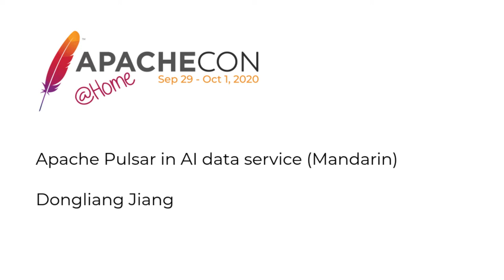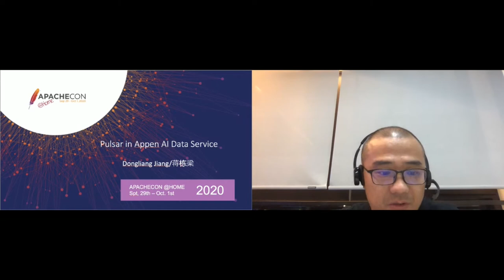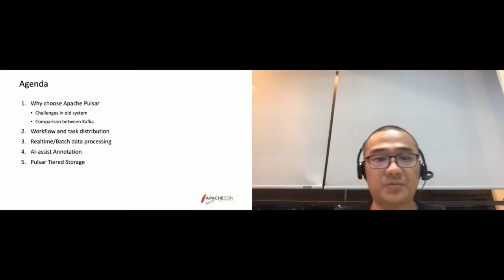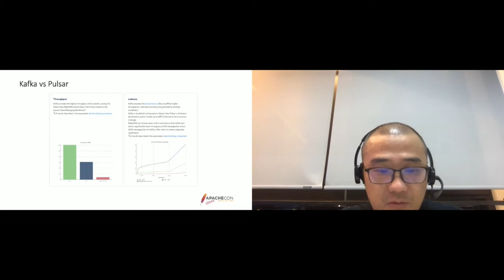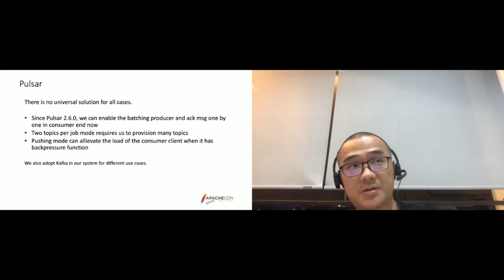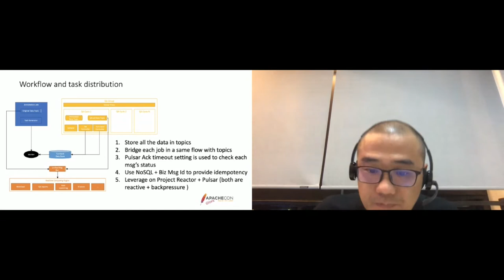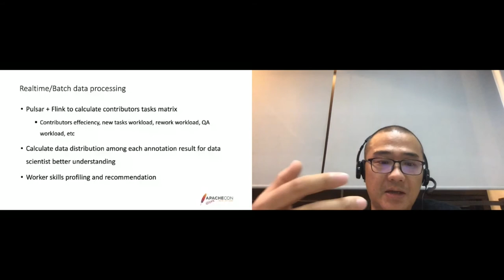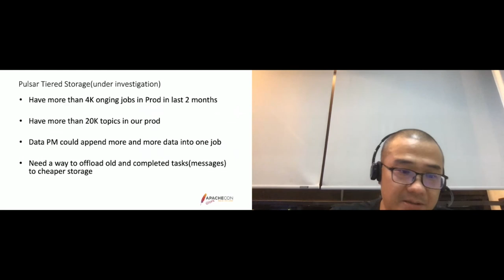Apache Pulsar in AI data service (Mandarin)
Dongliang Jiang

Appen is a leading company in the AI data service area. When serving a large volume of data collection and annotation, we faced some challenges on task distribution, anti-scamming and AI model training. The traditional task distribution was based on database, it has flexibility on messing around data, but it’s not easy to scale horizontally and has performance issues when the dataset grows large. We adopt the Apache Pulsar and NoSQL database solution to resolve those pain points and keep the flexibility. We have also used Apache Pulsar with Apache Flink in our workload reporting, anti-scamming and AI model training for both real-time pipeline and batch pipeline. Apache Pulsar plays a key role in our AI data platform as the data lake to connect all the business features and make each component decoupled.

Architect in Appen China. Have 20 years experience on high performance computing, distributed systems and messaging/streaming architectures.